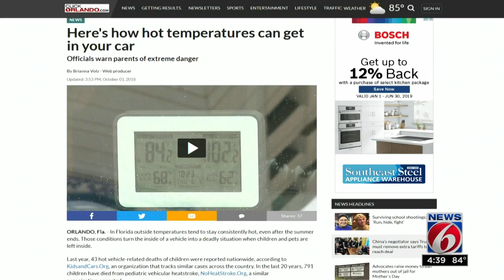Authorities demonstrate hot car dangers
Outside Ormond Beach Fire Station #92, first responders demonstrated what happens when a child is left unattended inside a hot car.